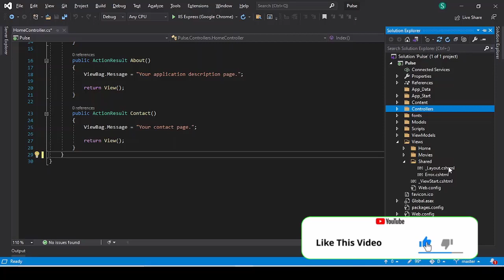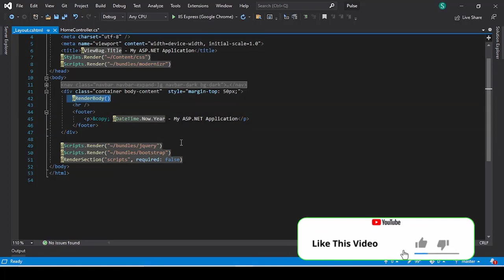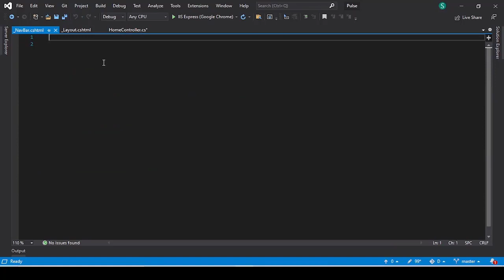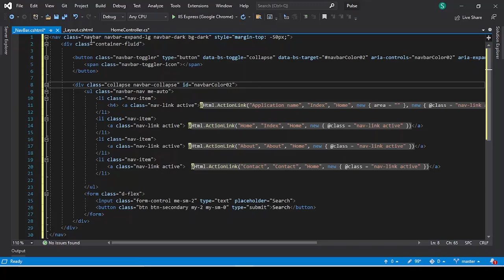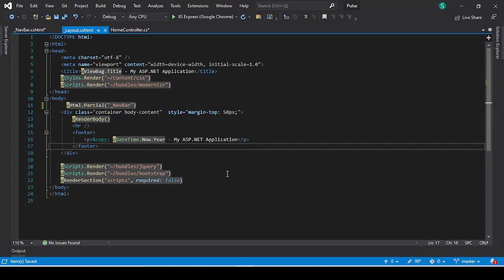what is partial view in mvc 5 || how to use partial view || MVC tutorial for Beginners in .NET C#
Hey guy's
In this video, we are going to see what is a partial view in MVC 5 || how to use partial view || MVC tutorial for Beginners in .NET C#

how to use partial view in mvc 5 example
how to render partial view in mvc 5 from controller
how to create partial view in mvc 5 razor
render partial view mvc 5 razor
partial view not refreshing mvc 5
render the partial view in mvc
render partial view mvc 5
how to create partial view in mvc 5 step by step